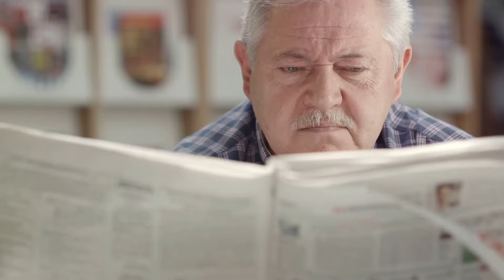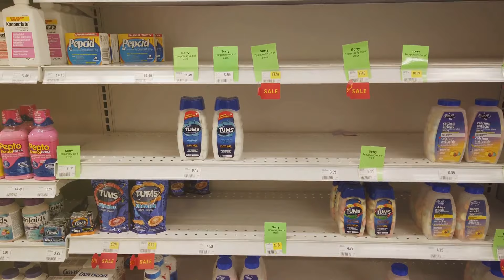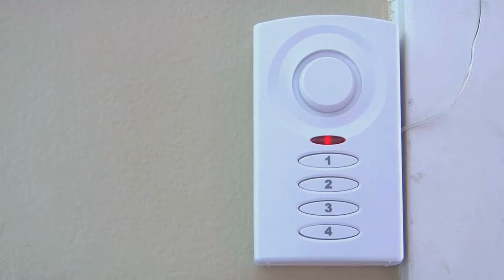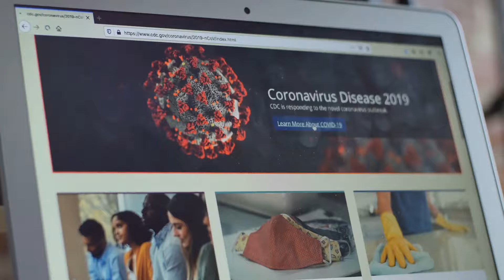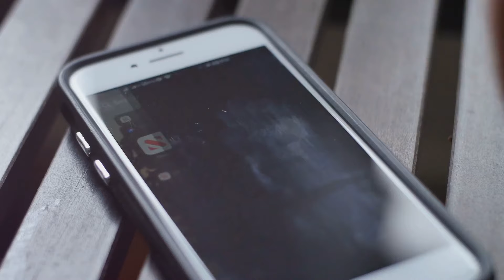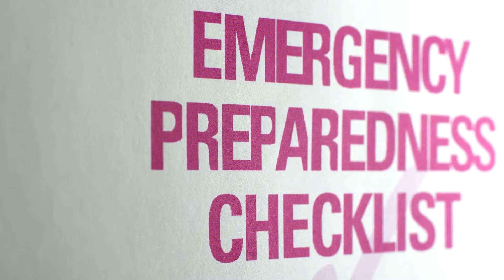The Coming Mpox Crisis: What They Aren’t Telling You and How to Be Prepared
Discover the hidden impact of the mpox virus beyond a mere viral outbreak in our latest video. We dive deep into the mpox outbreak 2024 and examine how it could trigger serious supply chain disruptions that preppers and those in the prepping community must be ready for. This video offers critical survival tips to help you prepare for mpox, focusing on mpox symptoms, mpox transmission, and mpox treatment options.

Whether you're preparing for the mpox lockdown, the mpox virus outbreak in 2024, or just want to stay informed with the latest mpox news and mpox update, we've got you covered. From stocking up on essentials to reinforcing your home security, we’ll guide you on how to be a reliable prepper in these unpredictable times.

We'll explore the mpox spread and share tips on how to ensure mpox survival in 2024. Prepping for shtf? We've included practical advice on building a safe shelter-in-place strategy and strengthening your community connections. If you're concerned about the mpox outbreak 2024 in the USA or prepping for shtf in the UK, this video provides a preppers guide that will help you navigate the challenges ahead.

Stay ahead of the crisis with reliable information on the mpox vaccine, the latest on mpox cases, and expert insights from WHO on the mpox outbreak. Prepping 2024 today means being ready for anything, whether it's mpox or another unexpected event. Learn how to foster resilience and self-sufficiency through prepping for shtf scenarios and using community support to bolster your survival chances.

If you're part of the preppers on YouTube community or just starting your prepping journey, this is a must-watch video for preparing for the future. Stay safe, stay informed, and remain a reliable prepper.

THE ULTIMATE GRID DOWN SURVIVAL HANDBOOK

THE ULTIMATE PREPPING & SURVIVAL HANDBOOK

Here is our Amazon Shop

OUTLINE:

00:00:00 Introduction
00:00:49 The Unspoken Threat of Mpox
00:02:32 Preparing for Supply Chain Disruptions
00:03:58 Building a Safe and Secure Shelter-in-Place Strategy
00:05:18 Security in an Unstable World
00:06:47 Why Mpox is Just the Beginning
00:07:50 Preparing for a Multi-Faceted Collapse
00:09:56 Community and Barter Systems
00:10:57 Staying Informed and Adaptive
00:12:03 Don’t Wait, Act Now
00:13:07 Preparing for the Future
00:14:00 Conclusion